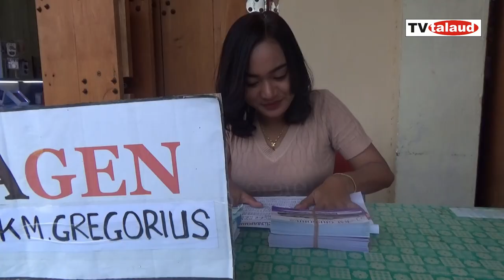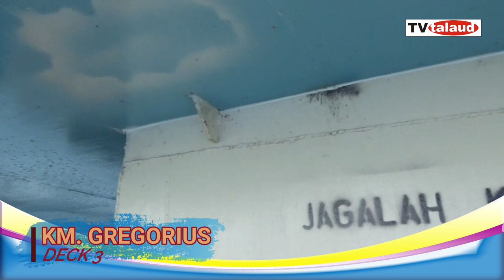Review Deck Kapal Gregorius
Ayo kita BEDAH rAnjang dan kamar KM. Gregorius